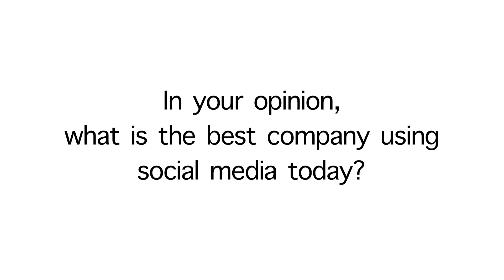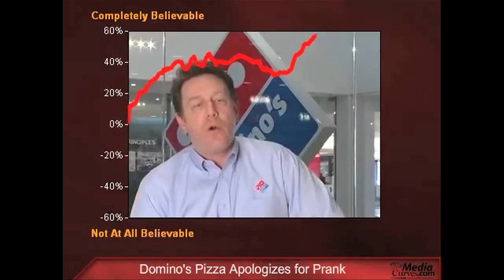Hessie Jones - Sheen Team Interview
This is my response to round 3 for the Sheen Team Interview: Charlie Sheen's search for a social media intern